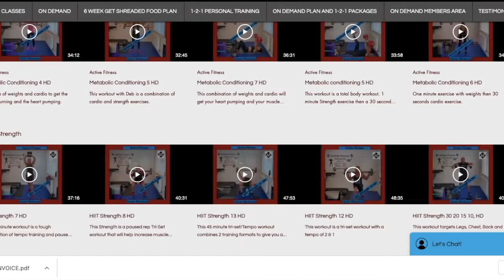WHAT IS ON DEMAND?